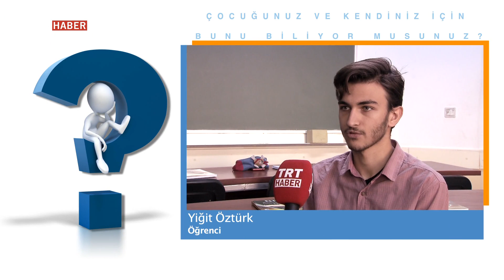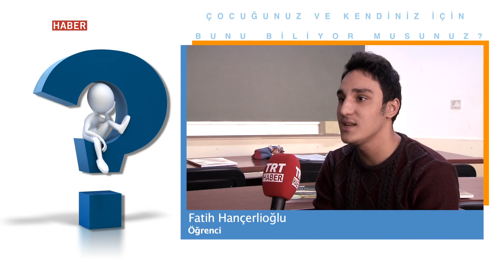Bunu Biliyor musunuz? Bölüm 17